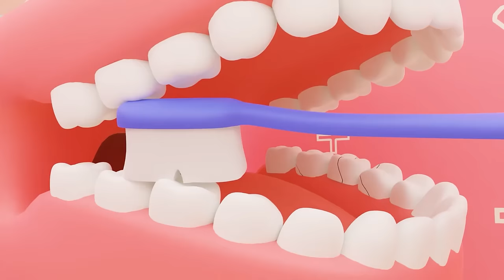Camping Song | Best Kids Songs and Nursery Rhymes